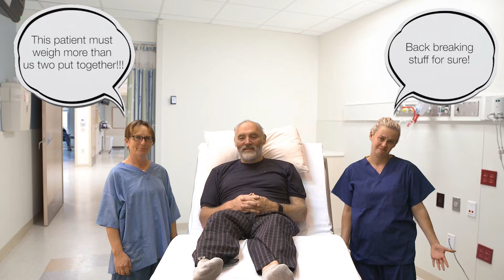"No Patient Too Big" - Turning Max - Hospital Direct